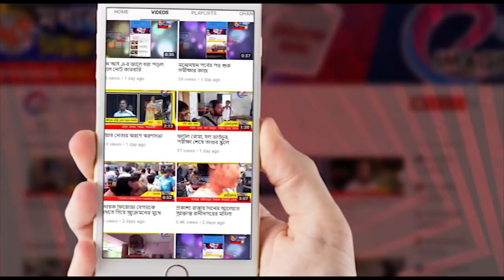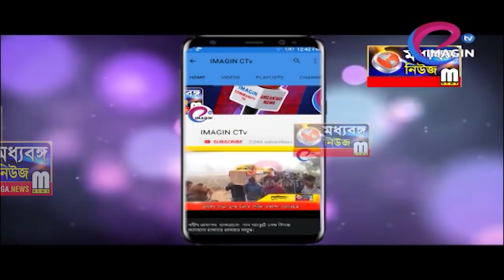তিন রাজ্যে জয়ে উচ্ছাস মুর্শিদাবাদের কংগ্রেস নেতা কর্মীদের